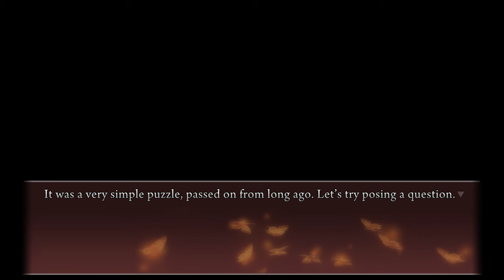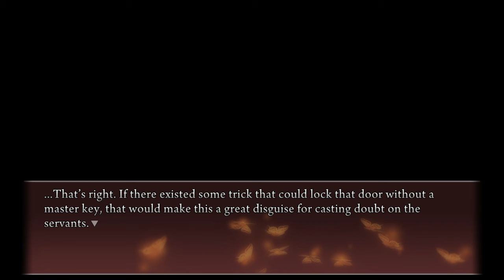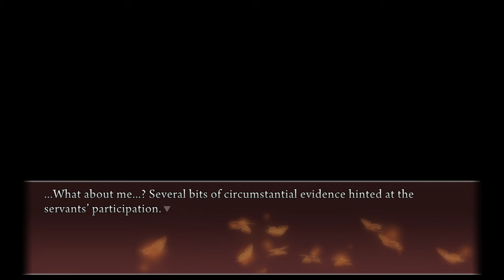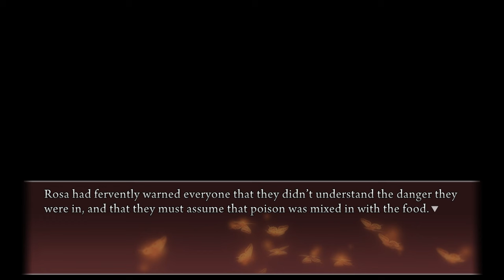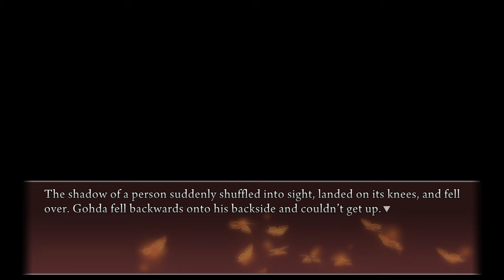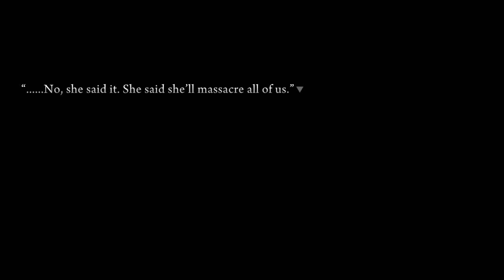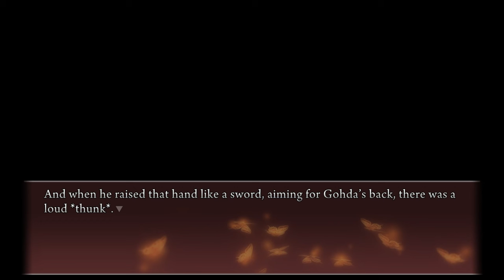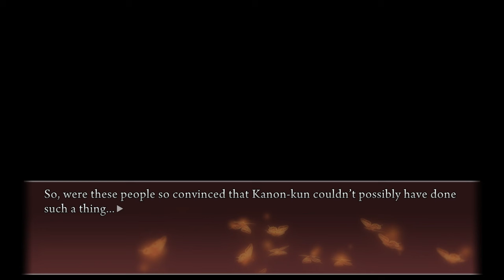Umineko When They Cry: Part 38 - That's Not Kanon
There were so many alarms going off in my head. Something was so wrong with Kanon being present.

Welcome to the world of "Umineko When They Cry" (When Seagulls Cry). Welcome to the Rokkenjima of October 4, 1986. You have been given a chance to catch a glimpse of the family conference held annually by the Ushiromiya family. The remaining life in the old family head who has built up a vast fortune is very slim. To his children, the greatest point of contention at this family conference is the distribution of his inheritance. Everyone desires all that money, no one relents, and no one believes. Who will gain the old head's vast inheritance? Where is the 10 tons of gold that the old head is said to have hidden? Can the unnerving riddle of the epitaph which is said to point to the location of that gold be solved? In the midst of this, a suspicious letter is sent from one claiming to be a witch. The presence of a 19th person on this island, which should only have 18, begins to hang in the air. Brutal murders repeat, and unsolvable riddles are left at the scene. How many will die? How many will live? Or will everyone die? Is the culprit one of the 18, or not? Is the culprit a "human", or a "witch"?

This is being played via the Umineko Project. Thank you to Over Codex for getting me the Steam version of this game!